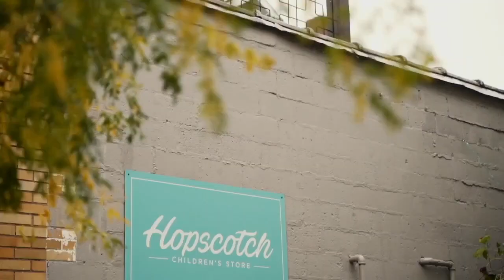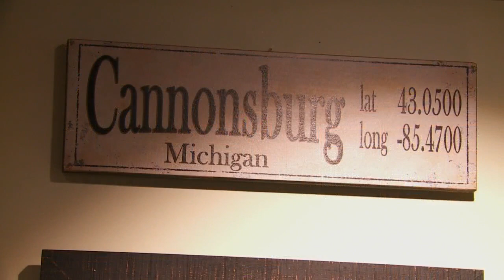The Honey Creek Inn contains good food, beer, and history